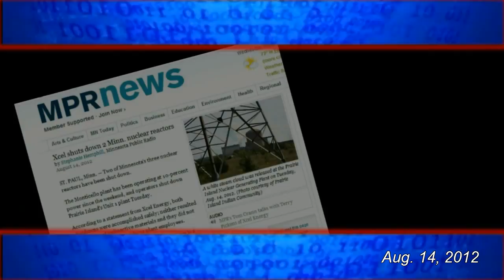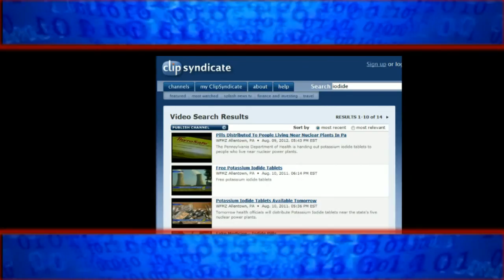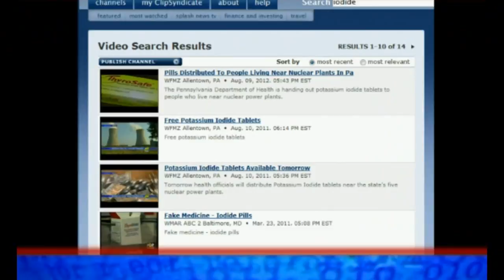5 U.S. Nuclear Reactors Shutdown in Past 3 Days - Various Issues; NRC Claims "Coincidental"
1. Minnesota - Prairie Island - Shutdown Aug. 14
2. Minnesota - Monticello - Shutdown Aug. 14
3. Maryland - Calvert Cliffs - Shutdown Aug. 12
4. Michigan - Palisades - Shutdown Aug. 12
5. (forgot to include in the video, ty for the reminder @Socksee)
Connecticut - Millstone Power Station - Shutdown Aug. 12
1. & 2. Xcel Energy said Tuesday it has shut down two of Minnesota's three nuclear reactors for what it called minor repairs.

One of the two nuclear generators at the Prairie Island plant was shut down because its emergency diesel generators suffered exhaust leaks.

The Monticello nuclear plant's single generating unit, which had been operating at 10 percent capacity since last weekend, was shut down because of a leaking pipe inside the plant's concrete containment structure, the company said.
3. Operators of the Calvert Cliffs nuclear power plant in Southern Maryland have shut down one of the two reactors there because a control rod unexpectedly dropped into the reactor core, causing a reduction in power generation, a plant spokesman said Monday.
4. The 793-MW unit was shut after a leak was identified Aug. 12. Since July, the NRC has been monitoring a gradual increase of unidentified leakage at the reactor and sought safety assurances from Entergy on those leaks.
5. HARTFORD, Conn. — Connecticut's nuclear power plant shut one of two units on Sunday because seawater used to cool down the plant is too warm.